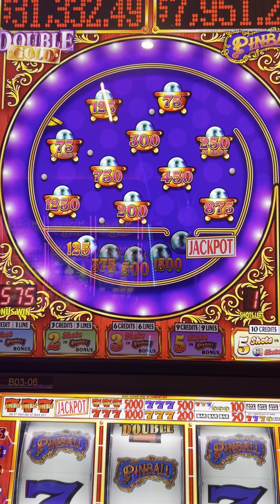High Limit Pinball. $50/spin.